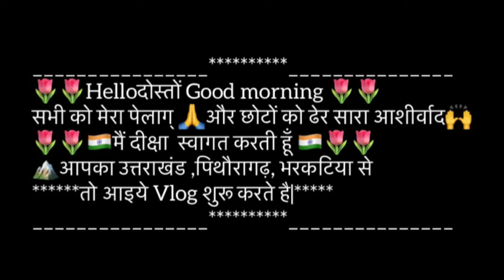YouTube payment से कर आई ढेर सारी shopping 🛍️💸 || Dishurathorevlogs 🌷